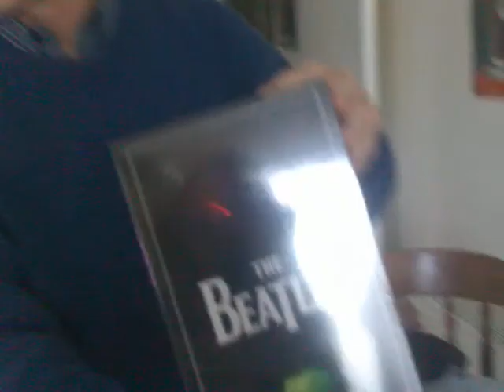Tim opening his Beatles album set